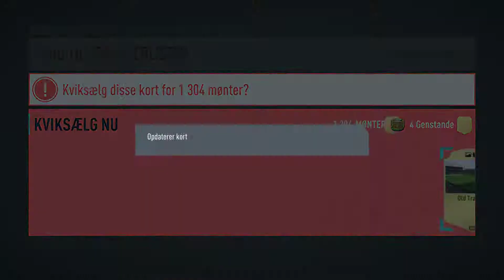UCL Mbappé packed in crazy draft rewards!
actually best rewards ever

awkward reaction - sounds as if I'm trying to react like big youtubers, but that was just my initial reaction.